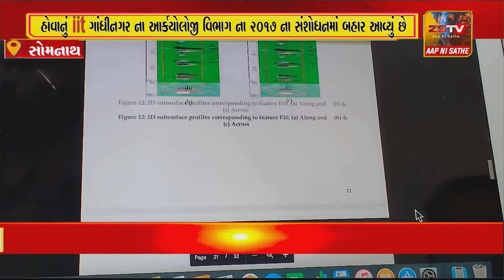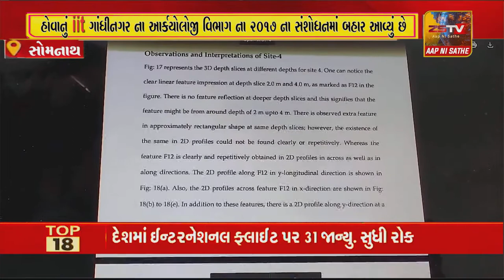દેશ ના કરોડો લોકોની આસ્થા ના પ્રતીક એવા પ્રથમ જ્યોતિર્લિંગ સોમનાથ મહાદેવના પરિસરમાં નીચે ભૂગ